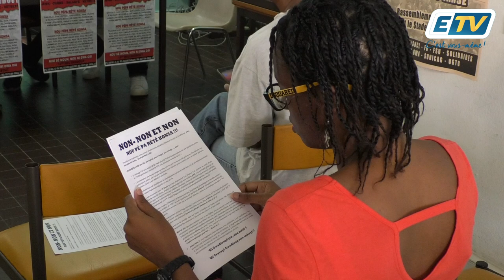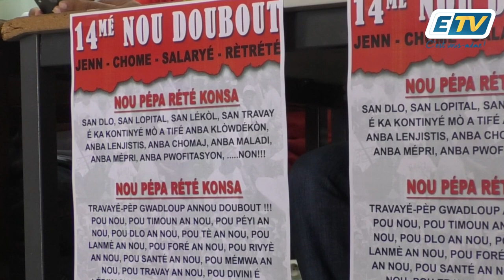🔴✊🏾 Appel à la grève général le 14 mai!!